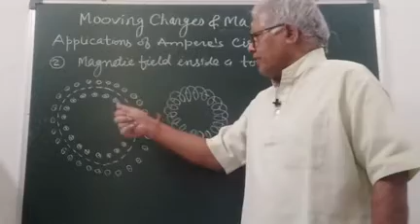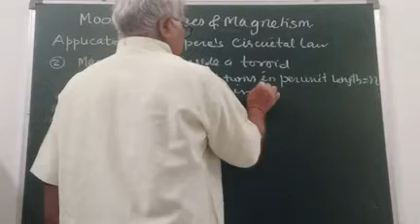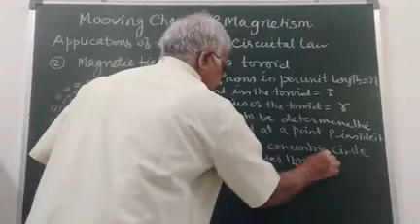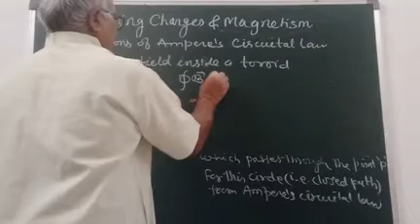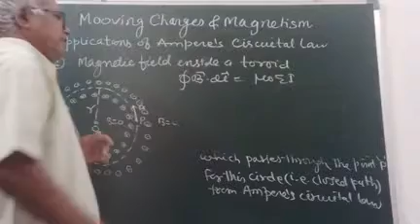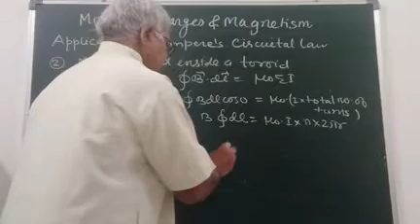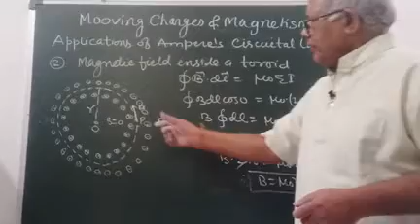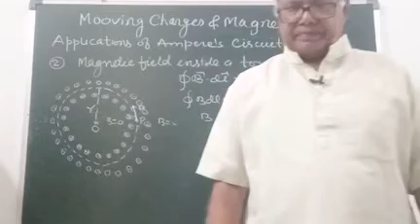Magnetic field inside a Toroid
moving charges and magnetism,toroid,class12physics,application of Ampere's circuital law neet,jee,teaching,education